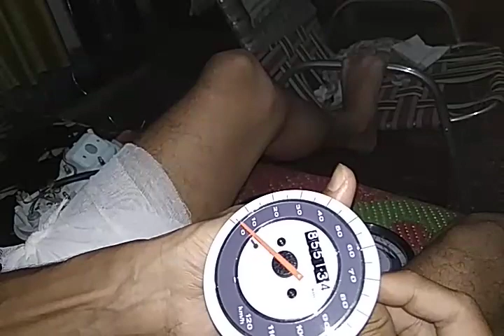Platina speedometer back karna sikhe is video me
Platina speedometer back karna sikhe is video me Platina speedometer back प्लेटिना स्पीडोमीटर बैक करना सीखे इस वीडियो me